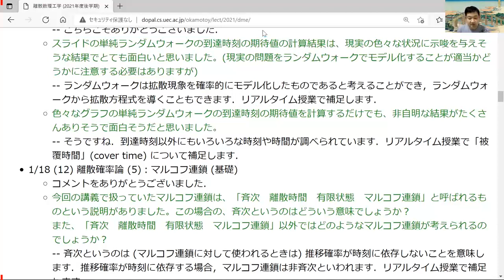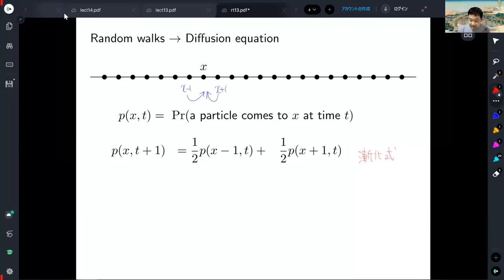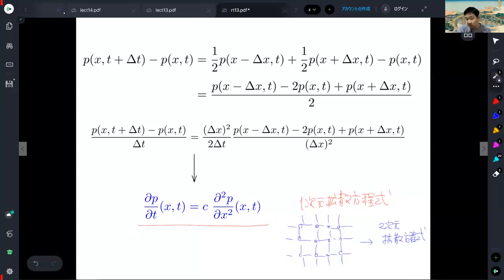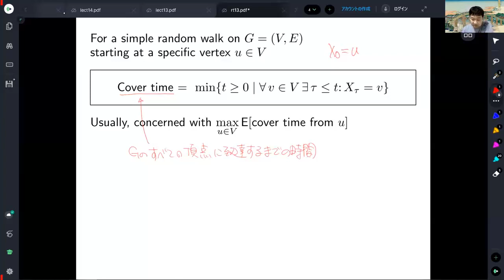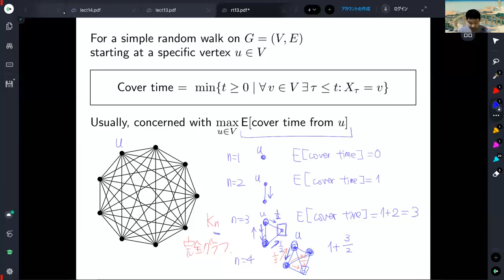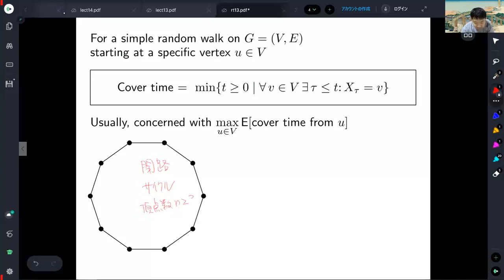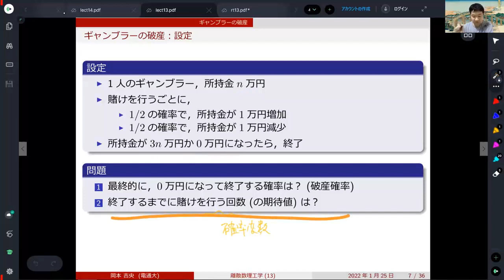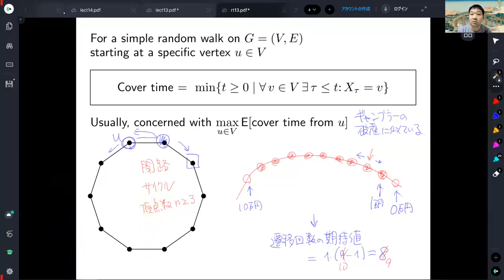復習動画：離散数理工学 (第13回) 離散確率論：マルコフ連鎖 (発展) 2022年1月25日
拡散方程式，ランダムウォークの被覆時間